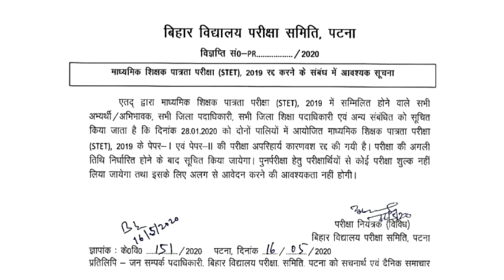Bihar STET new notice after STET canacellation/ Bihar STET Latest news/Bihar STET notice